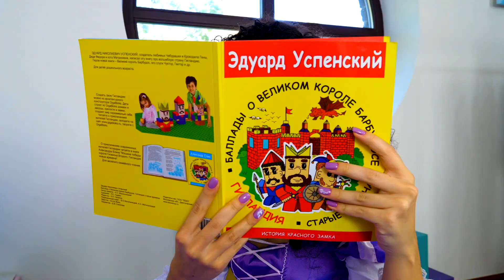Lustiges Puppenvideo auf Deutsch. Rapunzel das Riesenbaby. Spaß mit den Prinzessinnen.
Schau Dir unser neues lustiges Spielzeug Video aus dem Magischen Schloss an. Spielspaß mit den Disney Prinzessinnen. Prinzessin Rapunzel hat Hunger. Sie möchte, dass Prinzessin Anna ihr etwas kocht. Sie verkleidet sich als Baby und hofft, dass Anna ihr etwas zu essen macht. Mal schauen, ob ihr Plan funktioniert.

Willkommen in unserem magischen Schloss! Hier spielen wir mit Puppen und Spielsachen; mit Barbie, Arielle der Meerjungfrau, My Little Ponys und vielen anderen! Auf diesem Kanal findet ihr viele Spielzeugvideos und lustige Kinderfilme auf Deutsch.